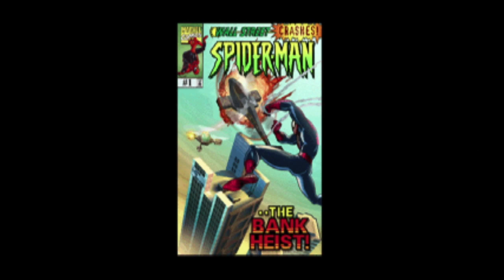The "Amazing?” - Spider-Man 64 (Top 10 Best of N64)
Spider-Man, Spider-Man, Lookout: Here comes another Top 10 [Best Games of N64]:
Can Peter PARK his game at #1?!

w/ Special Guest (and best friend): Nick Pinelli
Listen to Nick's Podcast Here (Nick Minus Nnamdi):

-ph

P.S. We Love and Miss You, Stan Lee!